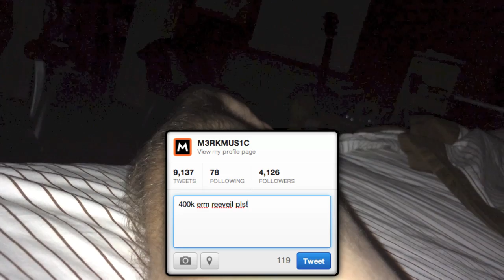400k Arm Reveal! (Joke Video)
I'm weird. But read teh description pls.

NO ARMS WERE INJURED DURING THE MAKING OF THIS MOVIE.

This is just a joke video parodying the fact that so many people ask for a face reveal. Although I don't have an official face reveal video on my channel, my face is in some videos/livestreams. I'll eventually end up doing face-cams, but for now you'll just have to browse some of my older stuff to find mah face! :p

On a serious note, I'll try and get the Quad Feed with Every Gun video for Black Ops 1 done ASAP. Been playing Ghosts a lot cause I'm trying to hit almost all the feeds on that game too. Aside from that, I've got a good amount of GTA V videos prepared since you guys seem to love it :D I love you gaiz too! (っ◔◡◔)っ ♥

Erik - M3RKMUS1C